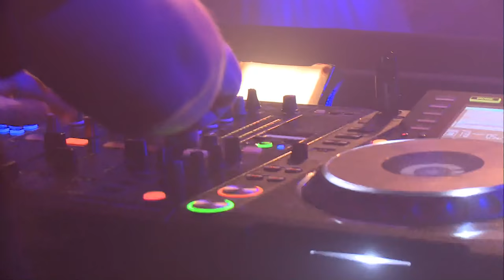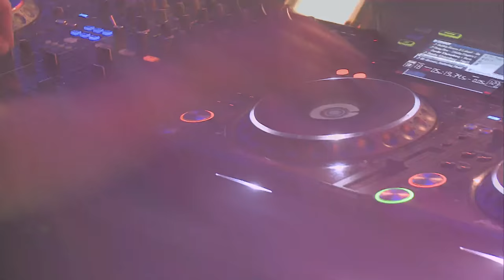Armada Invites: Sander Kleinenberg